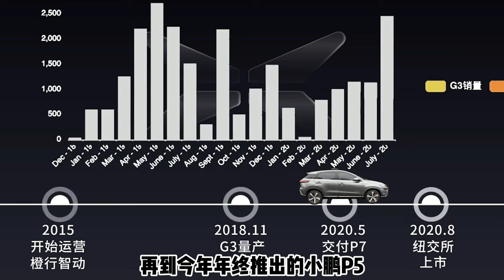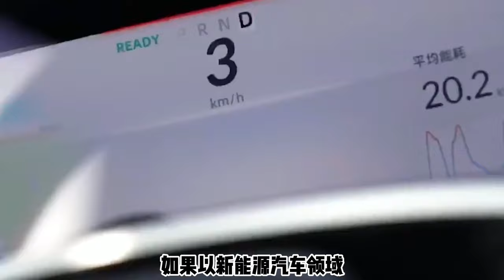销量最低但估值最高，三大新势力中的小鹏汽车值得哪些期待？